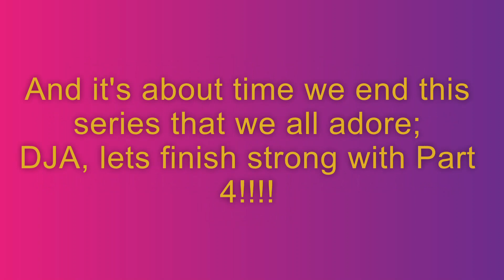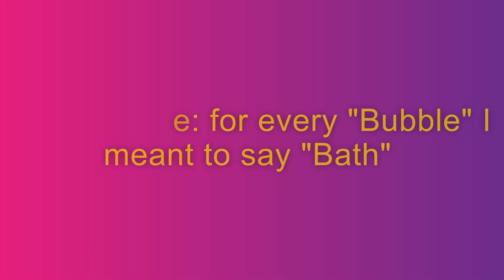Week 4 Jan | Every Day Has a Holiday!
Have you ever wondered what day it is? Monday or Friday.. the 17th or the 21st? As it turns out, I've got a simple solution! Week 4, complete; follow for the next part!